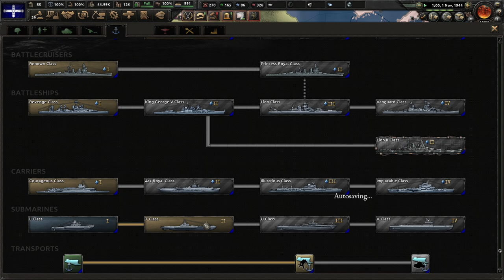Hearts of Iron IV Gameplay moded Australia PART 4 Thailand is ours